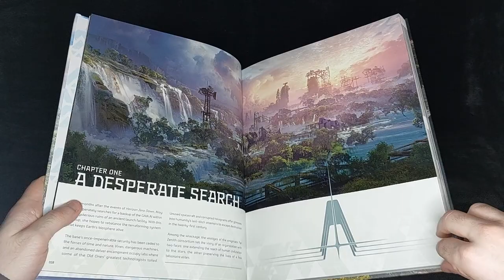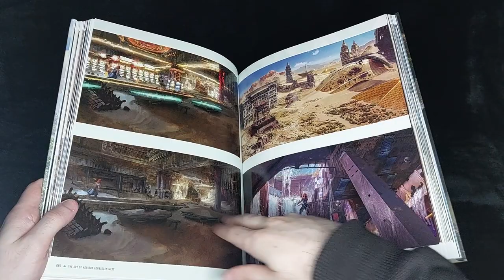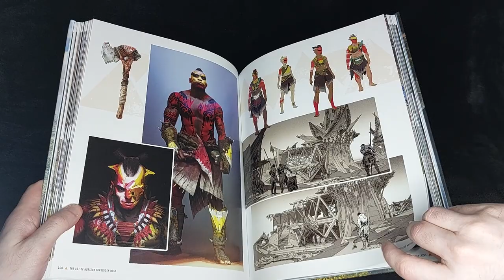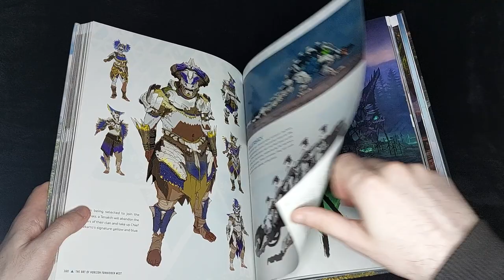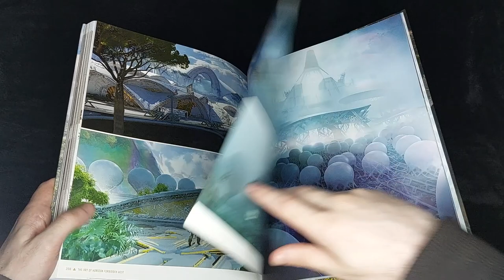The Art of Horizon Forbidden West - Book Flip Through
The Art of Horizon Forbidden West flip through.

Published by Dark Horse, this artbook showcases the concepts and designs of Horizon Forbidden West, the sequel to 2017's Horizon Zero Dawn from Guerrilla Games. The game was released to critical acclaim on PS4 and PS5 in 2022 and was nominated for multiple awards. This book also includes commentary for the art and development of the game and continues to highlight the great art from the studio.

Published: 12/08/2022
Pages: 224
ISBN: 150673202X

Music
Into The Darkness Cello Version Long by Onetent - Pixabay.com

Comment if there is any in particular you would to see next!
Videos uploaded every Friday, with new books being uploaded as I receive them.